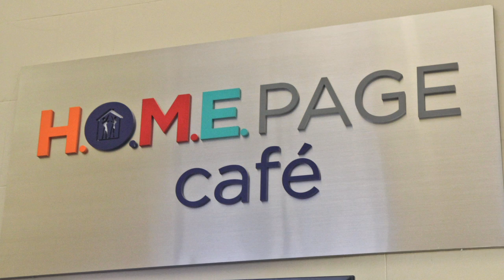Sister Mary Scullion — Saving people from the trauma of homelessness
A nun with The Sisters of Mercy, Sister Mary began developing relationships with the men and women she saw on the street while she was a student at St. Joseph's University.  She and friend Dawson McConnon were moved by their plight and were determined to do something to create permanent change for the city's homeless population.